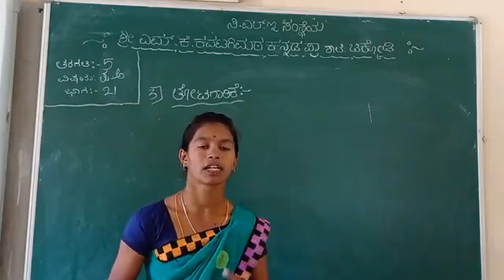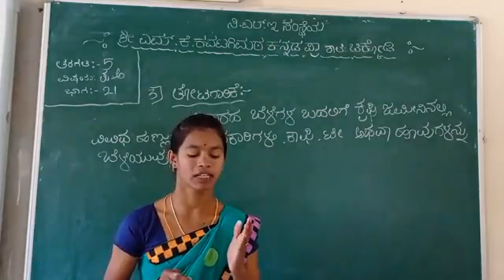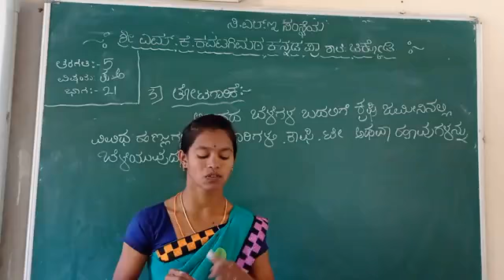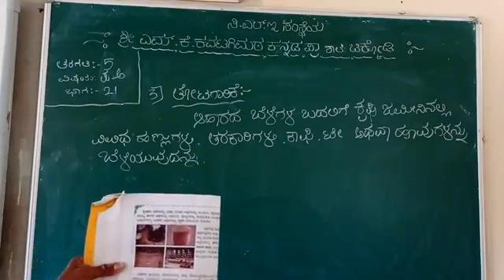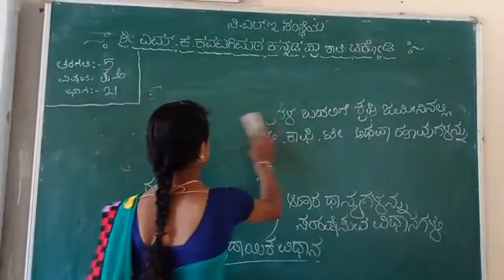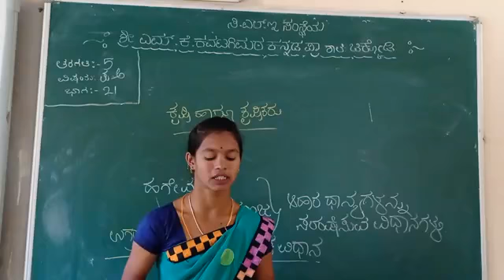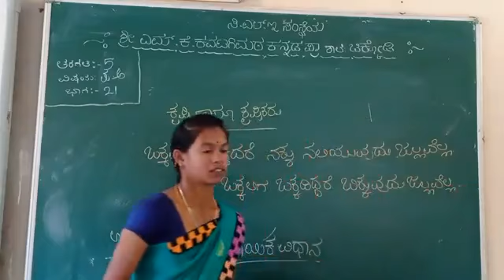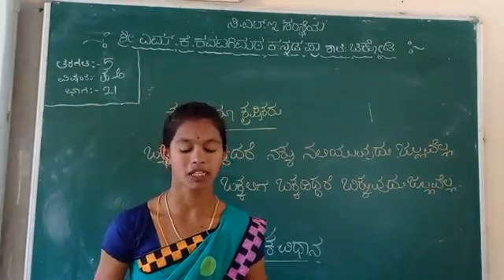mkk 5th parisar part 21